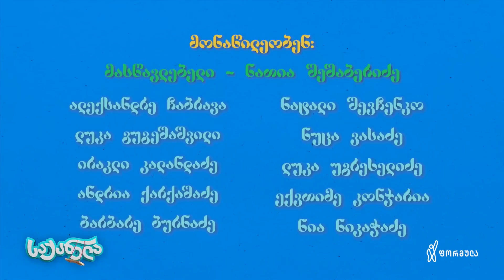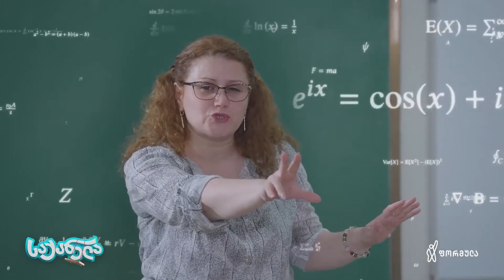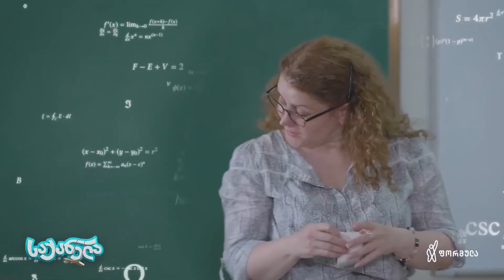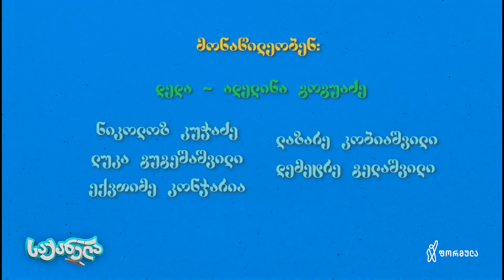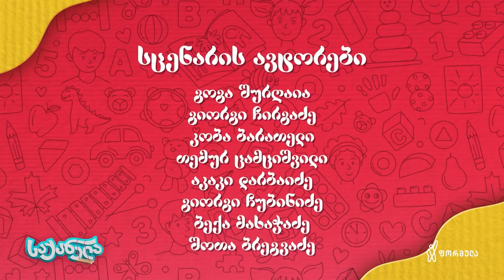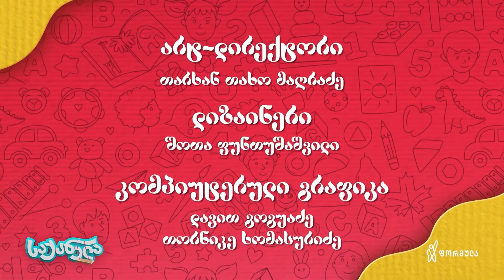საქანელა - რჩეული ეპიზოდები #03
🎆 00:00 - ინტრო (შესავალი) 🧿 00:25 - ჰიპნოზი
🍔 04:24 - ახალი სუპერგმირი 👔 07:18 - ბავშვთა მინისტრი 🚀 09:57 - პირველი კოსმონავტი

📺 საქანელა | რჩეული ეპიზოდები #03 (27 ნოემბერი, 2022)

🔴 C KIDS™ | C CORPORATION